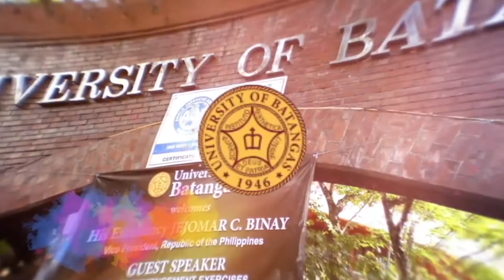NCAA SOUTH 20th Season Trailer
Opening of NCAA South 20th Season Trailer.